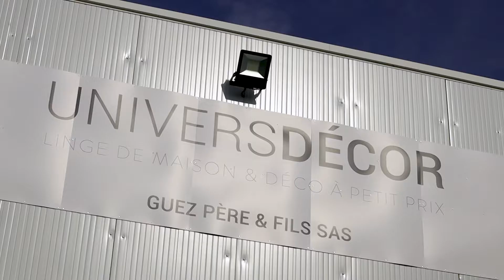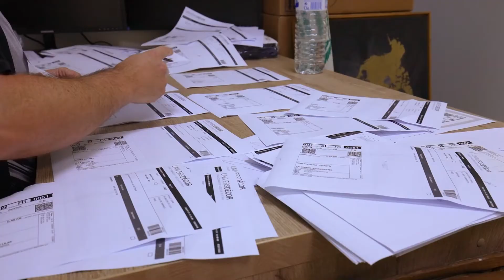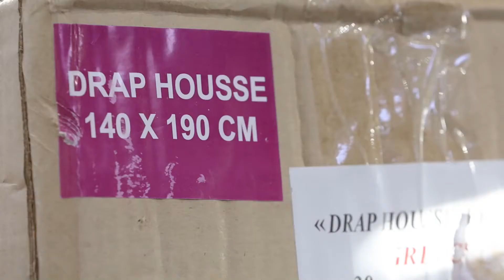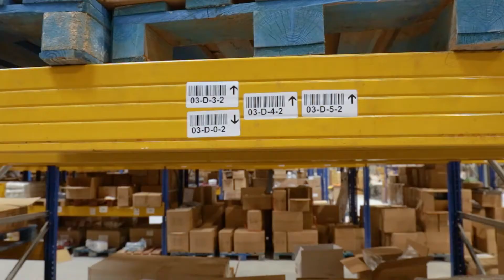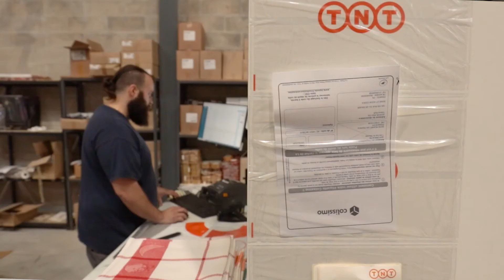DÉMÉNAGER SA LOGISTIQUE vers un nouvel entrepôt - Univers Décor [Témoignage client]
La 1ère technologie logistique dédiée à la performance e-commerce ! 💻

📦  Shippingbo propose une technologie logistique omnicanale qui vous rapproche de votre client final afin de lui garantir le plus haut niveau de satisfaction de la prise en charge jusqu’à la réception de sa commande. Shippingbo a développé un logiciel Saas favorisant une expérience sans couture, de la récupération (OMS) à la préparation (WMS) et jusqu’à l’expédition et la livraison des commandes (TMS).
ShippingBo vous aide à expédier vos commandes plus rapidement et sans erreur. Vos équipes sont guidées de la réception de la commande, jusqu’à la l’expédition finale afin de vous garantir les meilleures performances logistiques possibles.

PRÉSENTATION DE LA SOCIÉTÉ 💼

Univers Décor est depuis plus de 30 ans, le spécialiste du linge de maison en France. Fondée en 2013, l’entreprise n’a cessé d’évoluer pour attendre aujourd’hui le cap des 1 000 commandes par jour. Retrouvez tous leurs produits sur leur site internet ainsi que sur différentes marketplaces.

00:00 Présentation Univers Décor
00:24 Problématiques logistiques
01:06 Avant Shippingbo
02:22 L'audit logistique Shippingbo
03:35 Bénéfices de la solution
04:37 Satisfaction client
04:56 Bilan

Trois ans après le lancement de leur site internet, et parce qu’ils n’étaient plus capables de gérer leurs commandes à la main, les équipes d’Univers-Décor ont décidé d’optimiser leur logistique. Pour répondre à toutes leurs attentes (édition des commandes, gestion des stocks, diminuer les erreurs de commande, améliorer leur client success, …) en automatisant tout le processus de préparation, un seul acteur : ShippingBo ! Une méthodologie de travail assez archaïque, un temps de préparation extrêmement long et complexe, une gestion des stocks approximatives avec, par exemple, plusieurs produits identiques sur la même palette pour optimiser la place… Ce n’était plus possible ! Notre directeur supply chain, Florian Laillet, s’est donc déplacé dans leurs locaux pour réaliser un audit logistique et mettre en exergue les disfonctionnements. Un diagnostic qui a permis à l’entreprise de se projeter et de déménager vers un nouvel entrepôt. L’automatisation de tout le process de commande a conquis l’ensemble des acteurs du préparateur de commande au PDG en passant par le client qui est notifié à chaque étape de l’expédition de son colis. La commande est traitée, préparée et remis au transporteur le jour même.

« Naturellement on s’est dirigés vers ShippingBo puisque ShippingBo est aujourd’hui le seul acteur qui peut répondre à toutes ces demandes en un seul et même programme. »

Le résultat de ce projet :
✅ Des clients livrés plus rapidement
✅ Une équipe logistique satisfaite et plus performante
✅ Un projet logistique mené en un temps record
🚀 Une croissance assurée

Vous pouvez aussi nous suivre sur nos différents réseaux sociaux pour être informé en temps réel des dernières fonctionnalités de notre solution mais aussi des dernières actualités en rapport avec le e-commerce.

QUI SOMMES-NOUS ? 🔎

Shippingbo est une technologie Saas éditée par la société Facilecomm, une startup toulousaine indépendante à très forte croissance. En seulement 4 ans, Shippingbo a déjà permis à plus de 1000 clients de faire de leur logistique un véritable levier de croissance quel que soit leur activité : e-commerçants, logisticiens, marketplaces, industriels, fabricants, fournisseurs, grossistes, dropshippers, retailers, transporteurs, et commissionnaires de transports.
Demandez votre démo gratuite de la solution ultime de traitement des commandes e-commerce ▶️